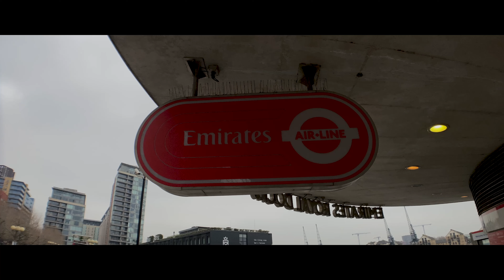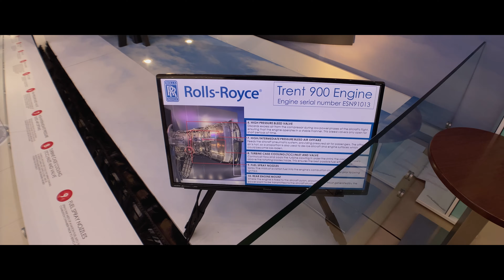Sunborn Yacht Hotel London with the Mwits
By the way, it's a nice hotel for couples and family.